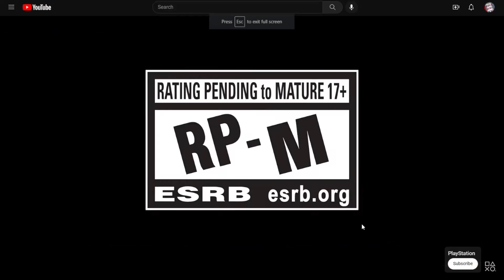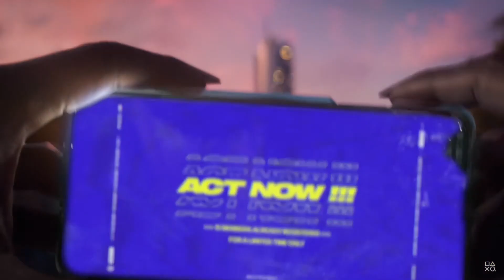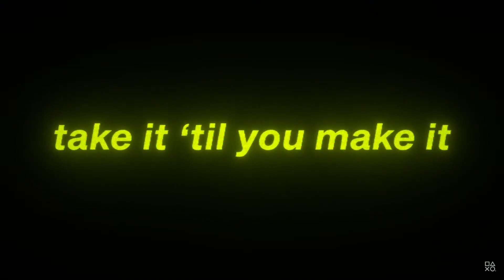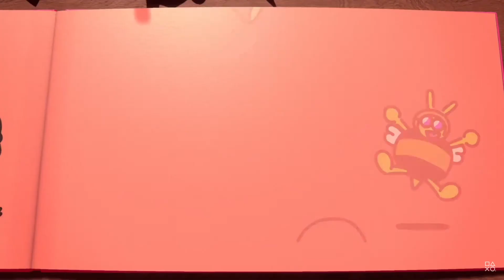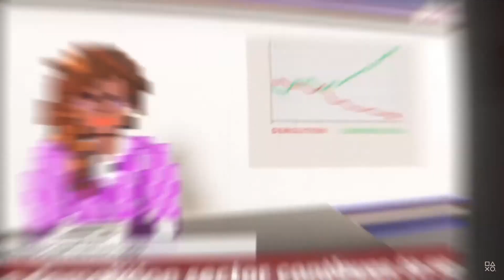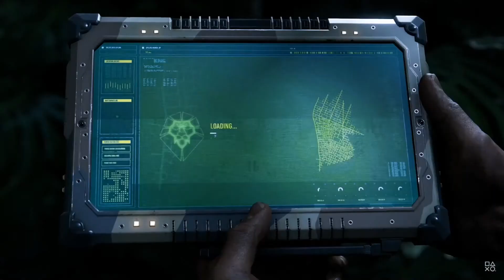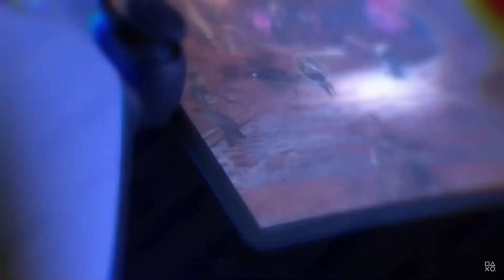PlayStation Showcase 2023 Reaction - My Favorite Game Of All Time Gets Announced!!!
My favorite game of all time gets some love again! This showcase was Hype!!!